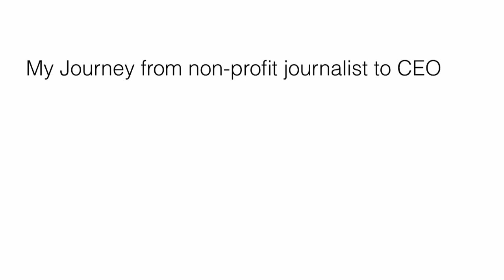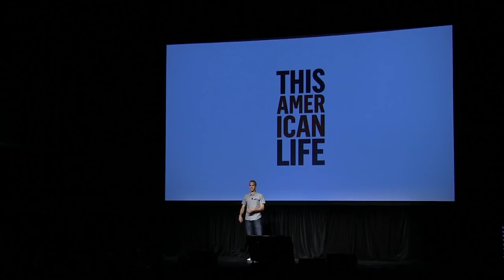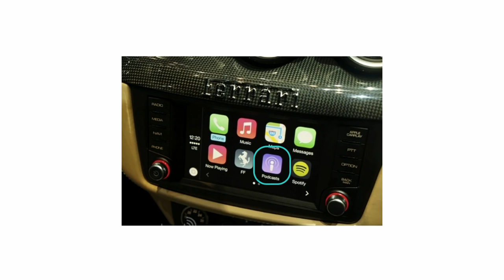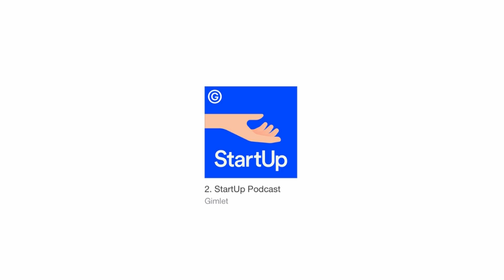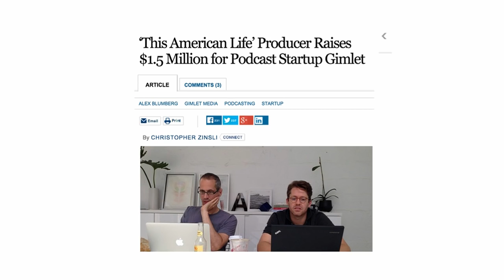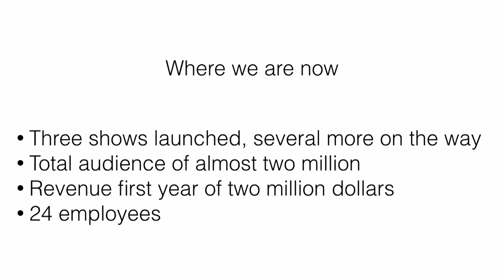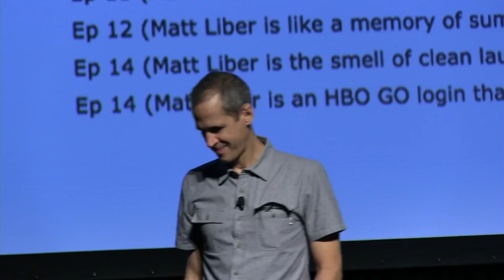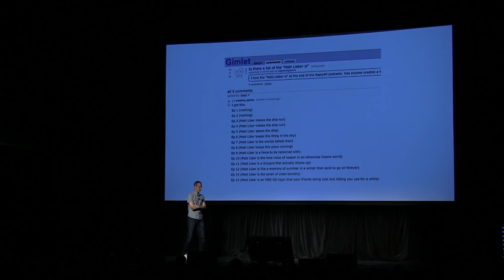Alex Blumberg, Gimlet XOXO Festival 2015